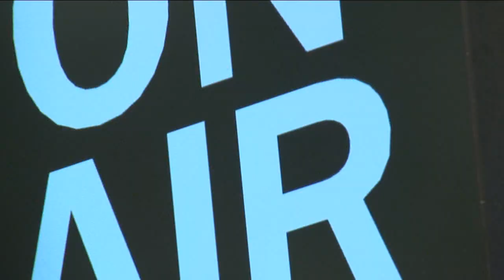Ryan Seacrest stepping away from 'Live with Kelly and Ryan'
Ryan announced he is stepping away from the show in April. His spot will be filled by actor Mark Consuelos, Kelly Ripa's husband. Sandy Kenyon reports.